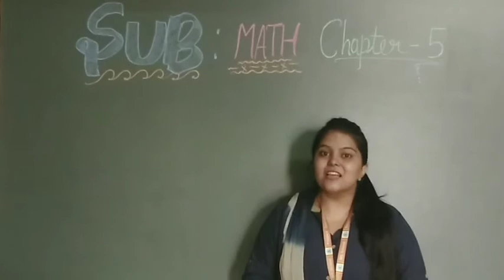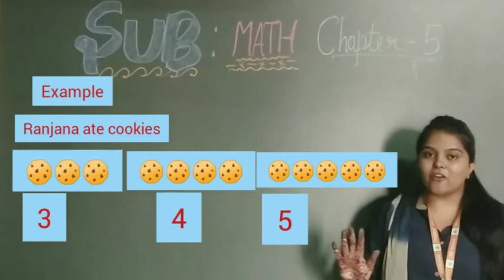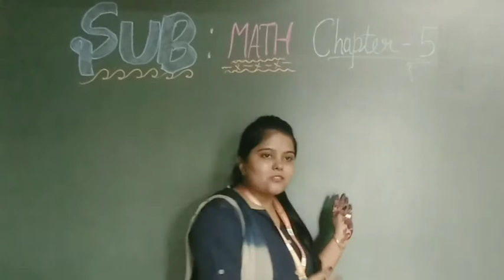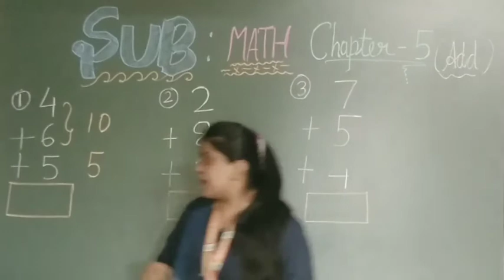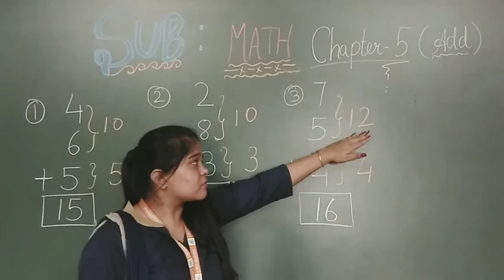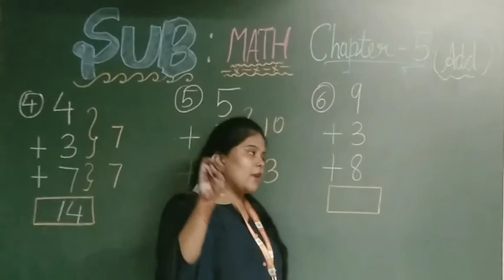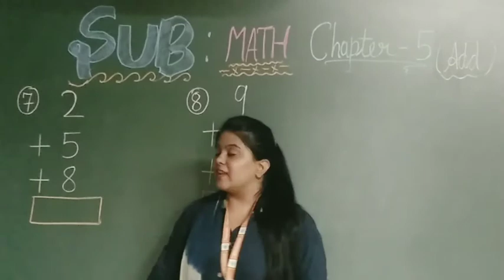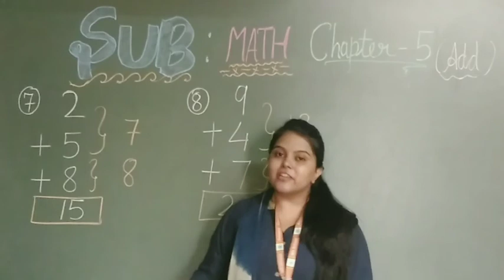EM | Grade 1 |Math |Ch-5 Addition 1-19 | Part 3 | 19 August 2020